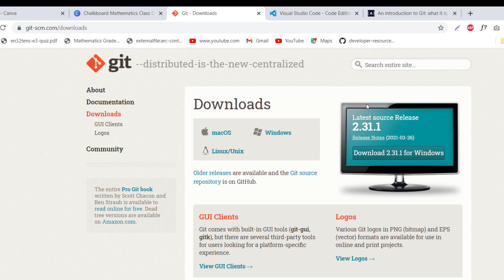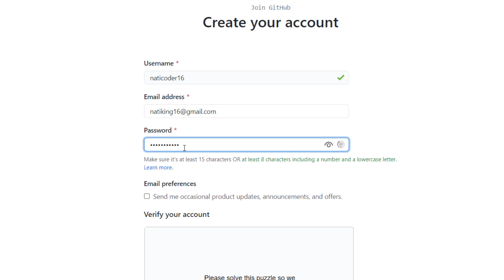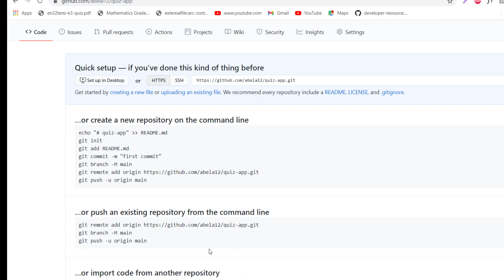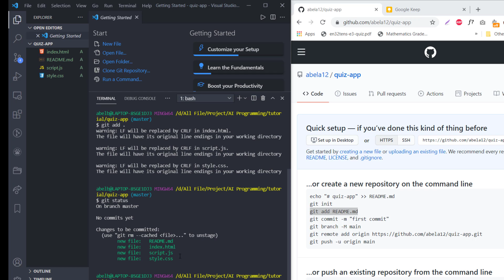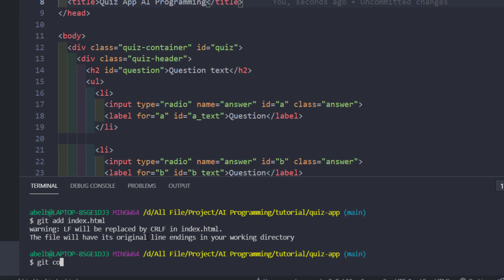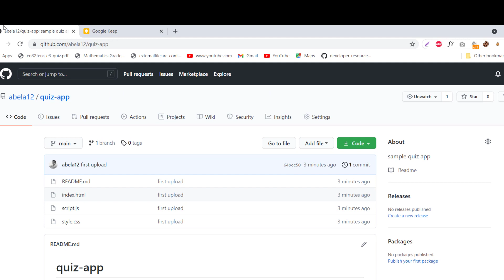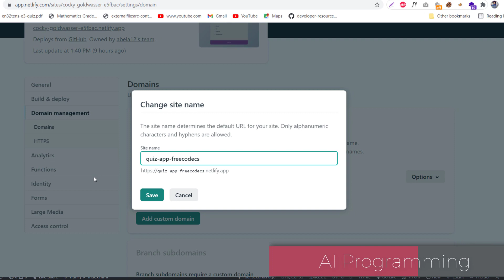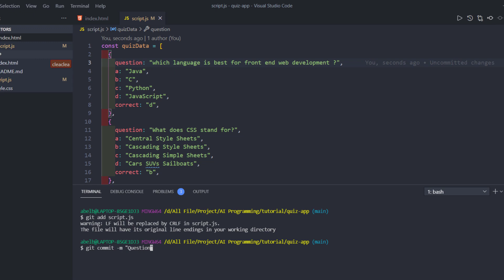How To Use GitHub | GitHub Tutorial For Beginners - GitHub እንዴት መጥቀም እንችላለን ?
በዚህ ቪዲዮ ላይ GitHub Account እንዴት  እንደምንከፍት እና አዲስ ፕሮጀክት  እንዴት እንደምንሰራ ከዛ የሰራነውን ፕሮጀክት Deploy እንደምናረግ እናያለን፡፡
በዚህ ክፍል የተነሱት በምዕራፍ እና ደቂቃዎቹ
0:00 ፡ መግቢያ (Introduction)
1:00 : Create GitHub Account
1:38 : Create a new repository
4:16 : Update repository
5:39 : Deploy Project